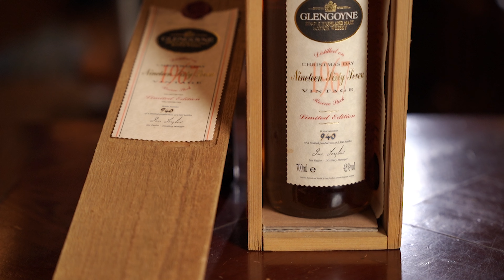Mua 5 chai Glengoyne = 1 chai Macallan - Chất lượng có tương xứng? | Whisky Review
Là một trong những nhà máy rượu ở vùng Highland có 100% rượu ủ thùng gỗ Sherry, được giới chuyên gia đánh giá rất cao với những đặc điểm cực kì thú vị như vị trí địa lý hay quy chuẩn về thời gian chưng cất, hãy cùng DangTau Whisky khám phá và review chi tiết về Glengoyne trong video này nhé.

0:00 - Intro
0:49 - Vị trí địa lý
1:20 - Highland & Lowland
3:25 - Những điểm đặc biệt nhất
5:08 - Review các chai rượu Glengoyne